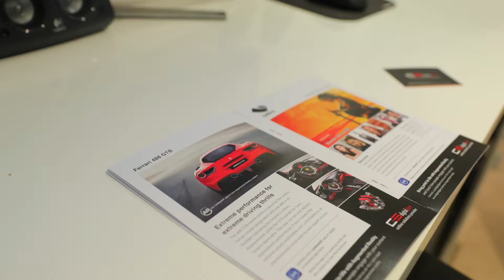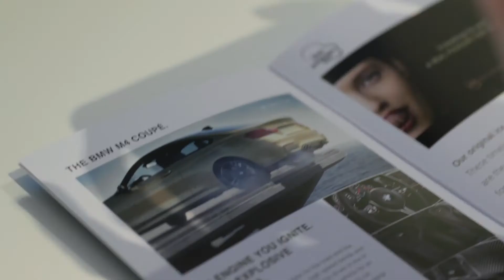Augmented Reality Marketing